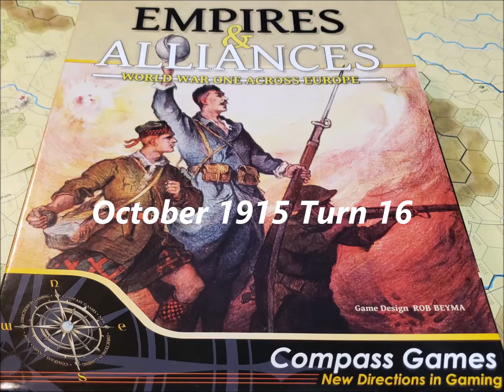Compass Games: Empires & Alliances October 1915 Turn 16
The hostilities have begun in January of 1915 with the Central Powers advancing into France and Russian territories. The French began a deployment on the Western Front tying to put pressure on the Germans.

The counters in the game are read as follows: 2-4-3 or 3-5-3 Attack- Defense- Movement